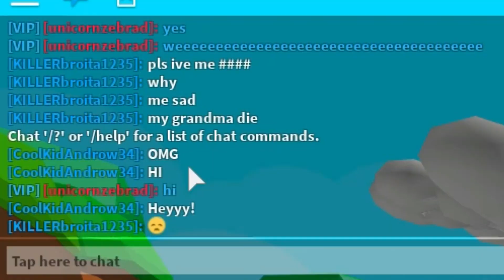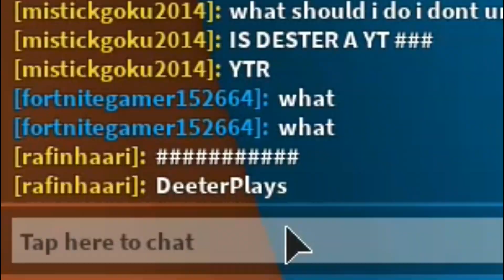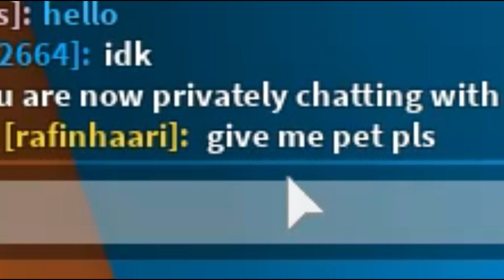GIVING AWAY *OP LEGENDARY* PETS TO RANDOM PEOPLE IN BUBBLEGUM SIMULATOR (Roblox)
Watch as I jump in to random public servers and give people powerful legendary pets in bubblegum simulator on Roblox.

Hope you enjoyed watching the video!  Thanks for stopping by DeeterPlays!